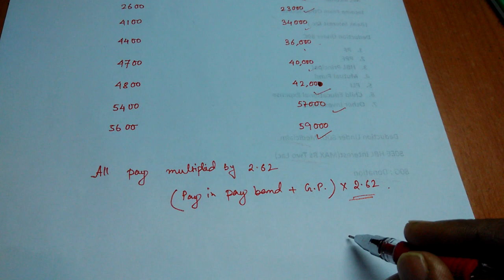West Bengal 6th Pay Commission good news |new pay structure(May be)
6th Pay Commission West Bengal